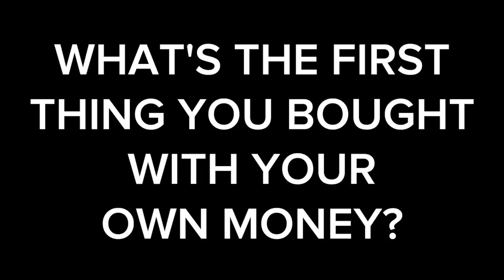Angelica Campos - Quick Questions 3